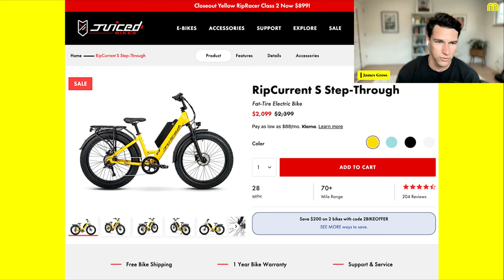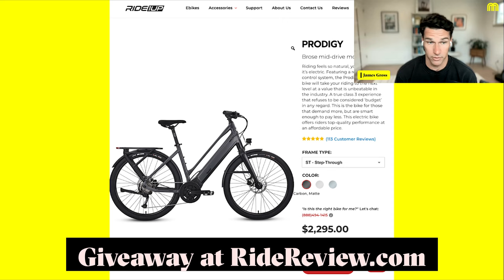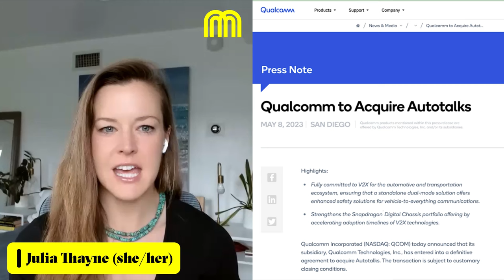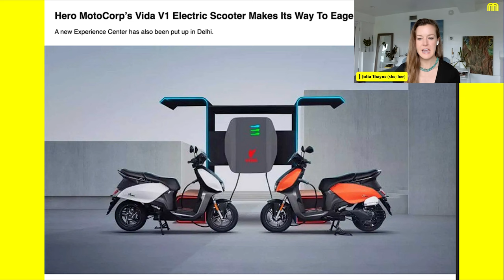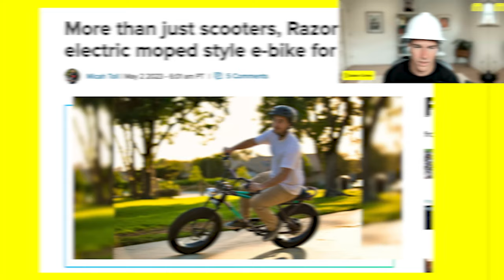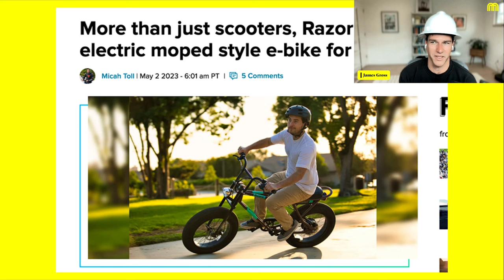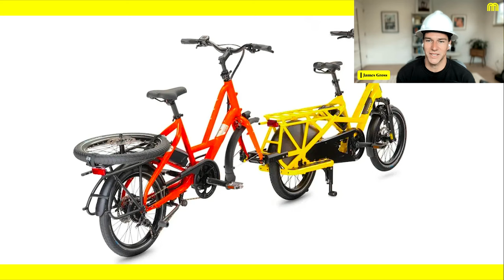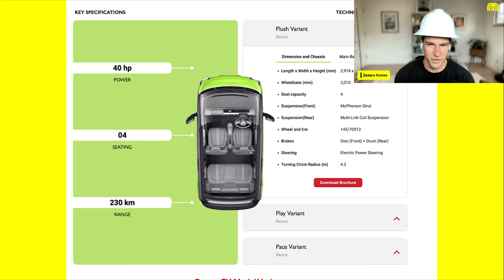Ride On! #14: Ride1Up Interview + Giveaway · VanMoof’s Cheaper S4/X4 · World Tour of Pint-Sized Cars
The winner will be announced next week on Ride On!

Topics can range from new vehicles and business models, to government policy and city infrastructure. Our goal is to better explore and snapshot the weekly happenings of the fastest growing and funnest form of mobility in the world: small, electric vehicles.

0:00 Some Announcements (Juiced Bikes Winner! Ride1Up Giveaway!)
4:10 Qualcomm to Acquire Autotalks for Road Safety Tech
10:15 India’s Two-Wheel EV Revolution
16:48 Vehicle Launches!

- Razor, a brand whose name is synonymous with analog kickscooters, is out with a new moped-style Class 2 ebike with retro-style and beefy 20-inch tires.

- Heybike is out with the Ranger S, a new fat-tire electric bike equipped that is capable of reaching Class 3 speeds of 28 mph.

- The Wuling Bingo EV tiny car may be small, but it’s too cute to ignore. Starting at $8,600, the Bingo offers 41 or 68 hp depending on the motor choice, 126 or 206 miles of range depending on the battery, and last but not least, it includes an optional inflatable mattress for camping.

- Ebike Inception: Tern is out with a new kit that allows you to haul a cargo bike behind your cargo bike.

- VanMoof just revealed their new S4 and X4 ebikes, which, retailing at $2498, are a more affordable alternative to their 5 series. The models include a two-speed gear hub with adaptive motor support, as opposed to a three-speed gear hub and torque sensor combo on the S5 and X5.

- Yamaha introduced two new products this week - the Booster ebike, with a top speed of 15 mph, and the Booster speed pedelec, with a top speed of 28 mph.

- Portland-based Vvolt just released their new utility series ebikes this week, which includes three new models: the Slice Lite, The Pie, and the Slice DLX.

- Chinese vehicle maker MG Motor is bringing the MG Comet EV to India, which may take the title of the country’s cheapest electric car. Retailing at less than $10,000 USD, the Comet offers 143 miles of range in a compact, two-door package.

33:13 Meet Ride1Up and their Founder Kevin Dugger